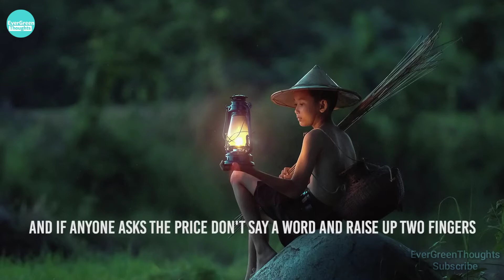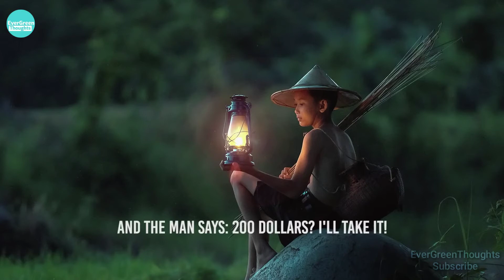The Story Of Your Life an Inspirational Journey Short Story Video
THE STORY OF YOUR LIFE | a Motivational video
Check out the RETURN of the amazing Stone Story about Life. Hope You like this ...If You like keep sharing. !!!

THE STORY OF YOUR LIFE | a motivational Video EverGreenThoughts Motivational

Check out the RETURN of the amazing Stone Story about Life

Hi Everyone Stay happy ,stay Fit

Speaker:

EverGreenThoughts.MOTIVATION

1)This video has no negative impact on the original works (It would actually be positive for them)
2)This video is also for teaching purposes.
3)It is not transformative in nature.
4)I only used bits and pieces of videos to get the point across where necessary.